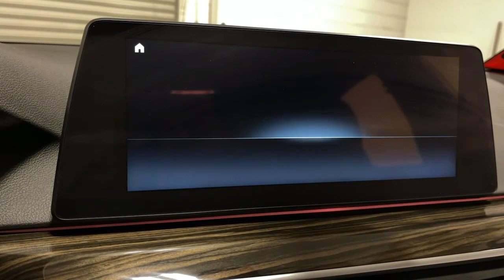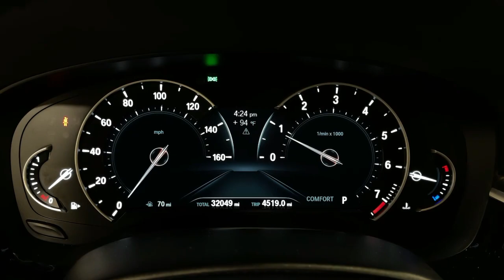2018 BMW 5 Series Ontario, Riverside, Anaheim, Pasadena, Los Angeles, CA L19846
Carbon Black Metallic  2018 BMW 5 Series available in Ontario, California at BMW of Ontario. Servicing the Riverside, Moreno Valley, Anaheim, Pasadena, Los Angeles, CA area.
2018 BMW 5 Series 530i - Stock#: L19846 - VIN#: WBAJA5C5XJWA56791

BMW FINANCIAL IS OFFERING 0.99% FINANCING ON SELECTED CERTIFIED MODELS SO NOW IS A GREAT TIME TO BUY!! CALL IN OR STOP BY TODAY AND TAKE A LOOK AT OUR HUGE INVENTORY OF CERTIFIED VEHICLES. BMW OF ONTARIO WILL TAKE EXCELLENT CARE OF YOU! ***CERTIFIED !!